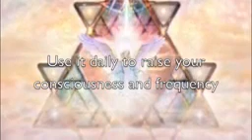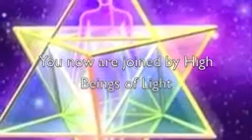KODOISH KODOISH KODOISH ADONAI TSEBAYOTH HOLY, HOLY, HOLY ... IS THE LORD OF THE HUESES ".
KODOISH KODOISH KODOISH ADONAI TSEBAYOTH
HOLY, HOLY, HOLY ... IS THE LORD OF THE .  HOSTS
ॐ OM ॐ ੴ )O( OM RA! RA! RA! This sacred mantram sets in motion a resonant pattern
Which negative forces can not use, when they try to do it or even more, when it is toned, they can not remain for a second in the presence of this vibration.
The Triune Power of KODOISH, KODOISH, KODOISH
Creates a vortex, pillar or column of divine energy, by which space-time can be traversed by the physical body, placing us in resonance, with other levels of Divine intelligence.
This formula can be used to invoke protection, since this sacred expression is a connection between all Hierarchies.
She creates a column of protective energy that can be used in practical situations, to solve problems, to heal, raise awareness and what needs to be protected to do our evolutionary task or inner work.
When we sing or repeat the Kodoish, Kodoish, Kodoish connected with our third eye, angelic beings meet responding to the call,
And sometimes they are often perceived or seen, as light and other manifestation-
As we continue to use it, we enter into a state of Brotherhood with the Hierarchies
And the Father
KODOISH, KODOISH, KODOISH
Should be recited for protection before bed and when you think it necessary in the day!. Shalom om om om Namaskar  Magdalena Alejandra Moyano  OM SHAKTI OM RA! GAIA )O( OM RA!